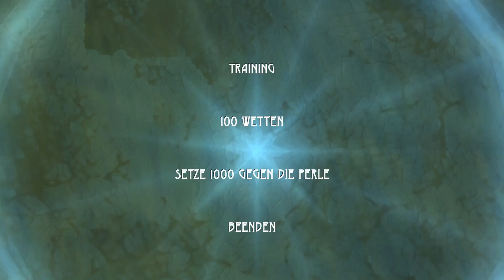Let's play (Let's Walkthrough?) Beyond Good & Evil - 20th Anniversary Edition (Pc) - deutsch #02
Ja ne, Let's play. bzw "let's walkthrough"
Beyond Good & Evil - 20th Anniversary Edition  (Pc - Steam)

Was soll ich sagen. Das Originalspiel (Ps2 version) habe ich bestimmt 20 mal oder so durchgespielt, damals als man wenig Spiele hatte, und halt alles X mal gespielt hat.
Deswegen bin ich mir gar nicht sicher ob sich das noch als Lets play bezeichnen lässt.
Weil es handelt sich ja mehr um einen walkthrough, aka eine "Komplettlösung". Wobei es in der neuen Version wohl kleine extra Sachen gibt, und ich daher keine 100% garantieren kann. wobei die Steam erfolge dir verraten was es zu finden gibt. (Außerdem sind einige Steam erfolge noch verbugt, und schalten nicht frei manchmal? aka keine steam 100% möglich?)